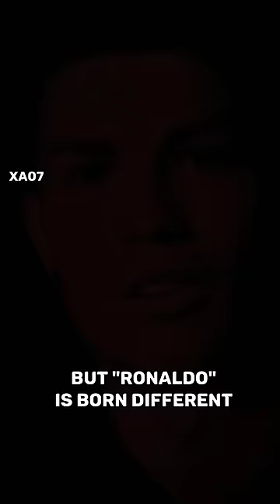Ronaldo Is So Humble 😍